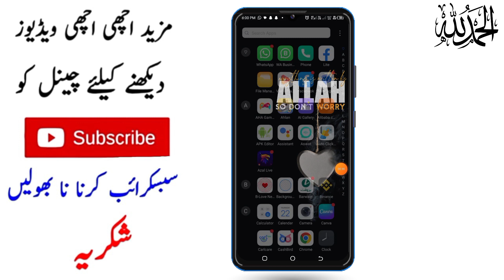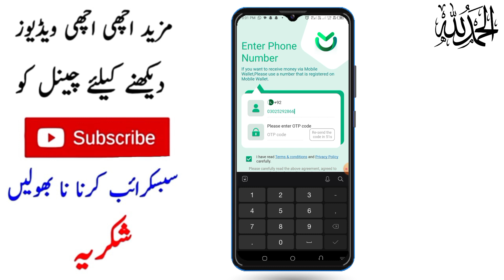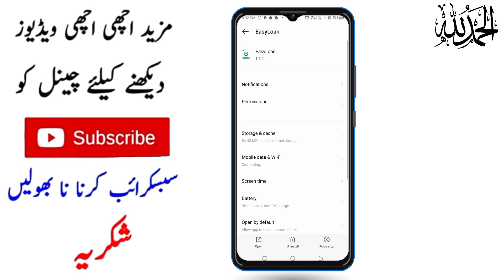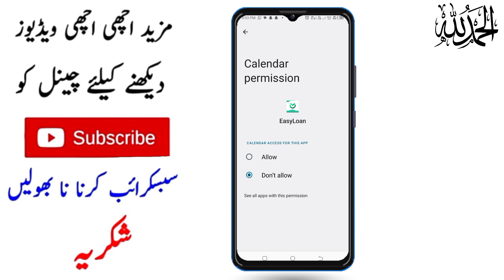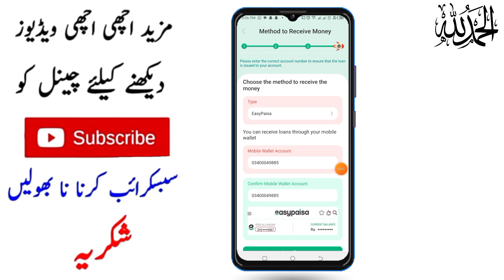how to get loan in pakistan 2023 | Easy Loan App se Loan Kaise Le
loan app
personal loan kaise le
loan,loan kaise le
mobile se loan kaise le
personal loan
online loan
dhani app se loan kaise le
instant loan
dhani app se personal loan kaise le
dhani app se loan apply kaise kare
instant personal loan
barwaqat app se loan kaise lete hain
easyloan se loan Kaise le